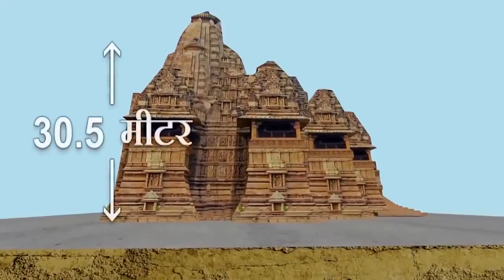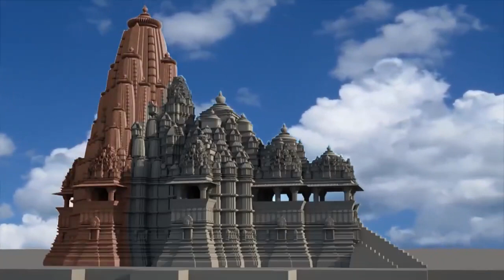The Khajuraho Group. UPSC CSE facts for prelims ias ips prelims2023 upsc pcs prelims india.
The Khajuraho Group of Monuments is a group of Hindu, Buddhist, and Jain temples in Madhya Pradesh, India, about 175 kilometers southeast of Jhansi. They are one of the UNESCO World Heritage Sites in India.

Credit- DD National, Archaeological survey of India.